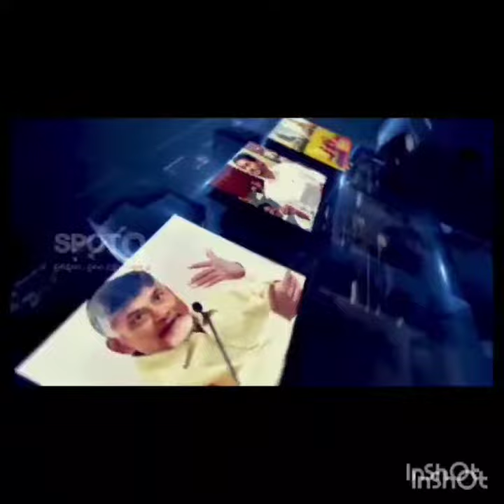*The Vikasit Bharat Yatra Sabha, which began in the Kodur Zone. Union Minister Sripada